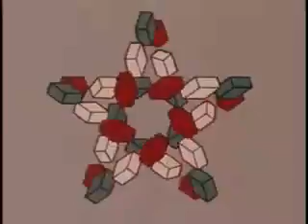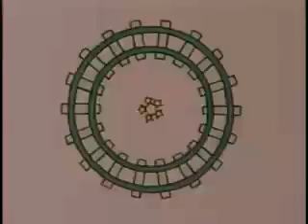The Build Up - Gypsy (live)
Gypsy from the Build Up. Denver Co roots/alt/folk rock. The Build Up were active from 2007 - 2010. Gypsy written by C.P. Carrington. Video editing and creation by Brian Prendergast.
C.P. Carrington - vocals, guitar
Brian Prendergast - Drums, recording engineer
Julia Harvey - violin
Everett Rain - bass